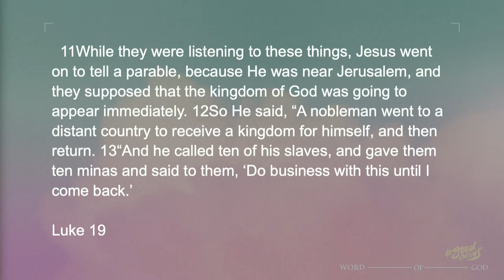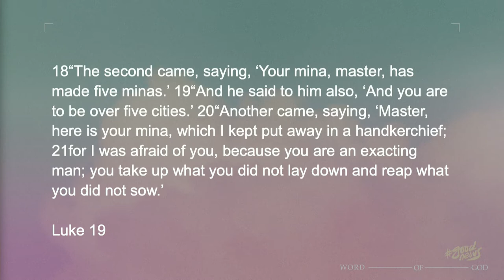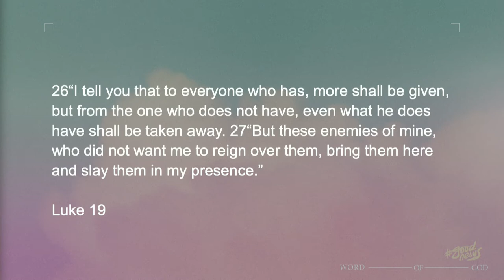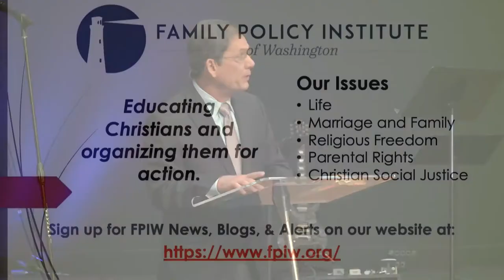Mission of God | Pastor Jay Smith & Mark Miloscia